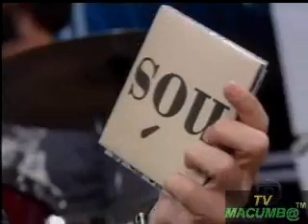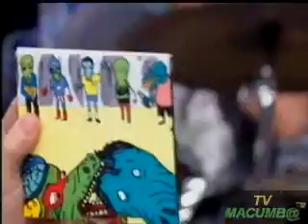Marcelo camelo no altas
marcelo cantando menina bordada